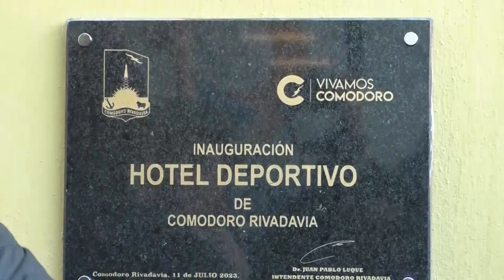Inauguración del Hotel Deportivo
✅ El flamante Hotel Deportivo de Kilómetro 3 quedó inaugurado con la presencia de las máximas autoridades municipales, de esta forma se vino a cumplir con un sueño de muchos dirigentes del deporte de Comodoro Rivadavia.
 ✅ Es la obra más relevante del deporte local y podrá albergar a más de 200 deportistas en sus modernas instalaciones. La obra tuvo una inversión de más de 500 millones de pesos, y creará una fuente de mano de obra para más de 70 personas para su funcionamiento.